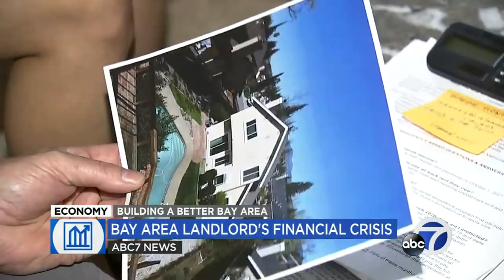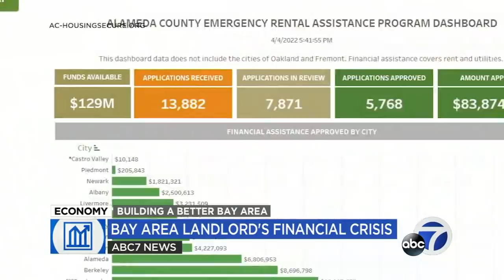Bay Area landlord says tenants owe $100K in rent but can't evict them due to COVID-19 protections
A San Francisco Bay Area homeowner says his tenants haven't paid rent for 26 months citing COVID protection laws, and he can't afford to pay the mortgage. ttps://abc7ne.ws/371afAK